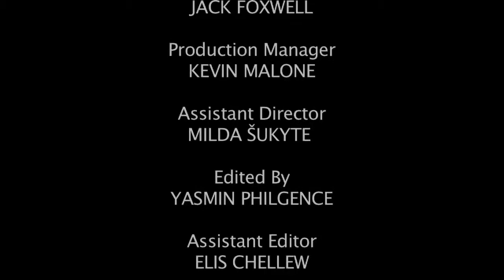Alight Other Side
A project I was camera operator for.